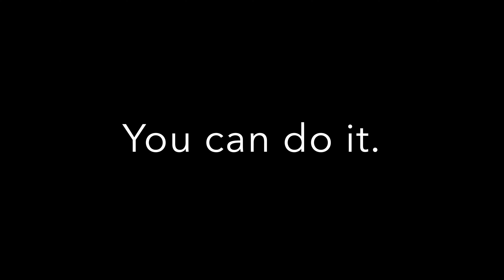BJJ Blue Belt vs White Belt (NASTY CHOKES!) Roll #003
Ashley asks a BJJ subreddit for advice on how she can get a BJJ blue belt in one year after starting jiu jitsu as an untrained white belt.

A person can get a blue belt skill level of nasty BJJ chokes in one year if every roll is the equivalent of a scientist testing BJJ technique successes vs failures then understanding the WHYs.

Every round is like a of a 5-minute technique testing period. Testing does not mean cram techniques for a blue belt exam. Every BJJ player is a scientist using their partner as a tool of resistant force to test and measure the probability of success and repeatability for each technique.

The number one tip is to view everything without emotion tied to results but results just as they are. Had to tap? Good. What was the test? A high-level BJJ player doesn’t view an open mat as competition but as an objective testing ground for chokes and joint locks.

An effective and efficient process of transforming knowledge into skill is the difference between learning a technique in class vs. doing it during a fight of wills. Becoming a blue belt means doing jiu-jitsu techniques while a mate is grappling against you. BJJ chokes are lethal due to strangulation of blood flow to the brain.

Chokes and Love,
-Crystal

TIMESTAMPS

0:00 Grappling Highlights

0:19 Crystal vs 6’1” 200lb White Belt

0:31 Takedown - Sumi Gaeshi Single Leg Counter

1:35 Triangle Choke (Submission) - Fan Sweep Kimura to Armbar Triangle Choke

2:52 Rear Naked Choke (Submission)

4:35 Crystal vs 6’2” 210lb White Belt

5:28 Crucifix RNC

6:00 Maintain Dominant Top Position - Walk Around Transitions (Mount, Side Control, North / South)

6:55 Triangle Choke (Submission) - Armbar to Triangle Finish

Shorts (BEST Lulu Dupes)

Spats (BEST Lulu Dupes)

Under Gi Shorts

Under Gi Bra

Knee Pads (for double legs)

My First Gi ($)

Women’s Gi ($$$)

Recommended Book

How I Track Macros
TO FEEL BETTER AFTER BJJ!!

BOOKS BY CRYSTAL NADEAU / REALIZE LIFE
bjj blue belt